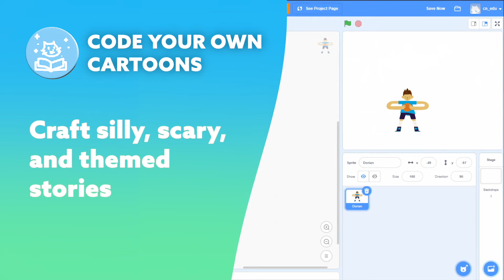Camps Code your own cartoons Promo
In this camp, Ninjas will learn how to express themselves and let their creativity shine through code as they work together to craft silly, scary, and exciting cartoons in Scratch—a kid-friendly, visual programming environment developed by MIT. Throughout this experience, Ninjas will level-up their knowledge of basic coding concepts as well as their storytelling abilities.